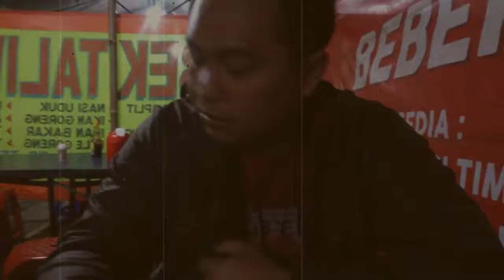Keseruan moto Mobil Honda Civic 92